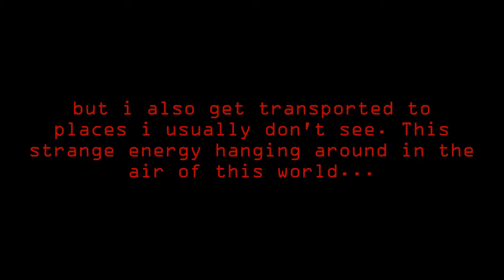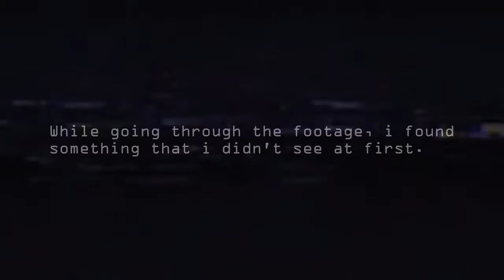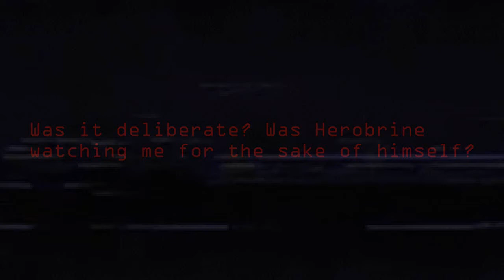Emperor Lands 3 - Underground Horror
This is a reupload of the third instalment. I decided it had to be improved, and that's why i upload a better, but slightly similar version of Emperor Lands EP. 3

A month has passed. The man lost inside the castle is taken to an underground cave where he can't get out. While going through the steps tha twould take him to answers, he learns that nothing is what it seems. The person threatening him might be forced into this by somebody...